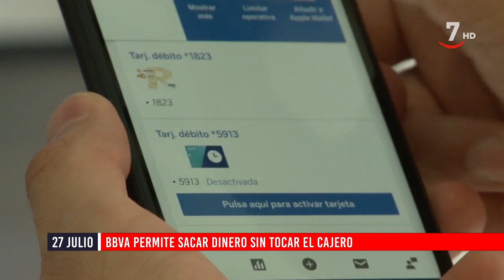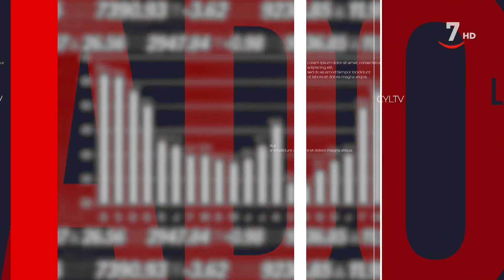Flash cierre de mercados (27/07/2020)